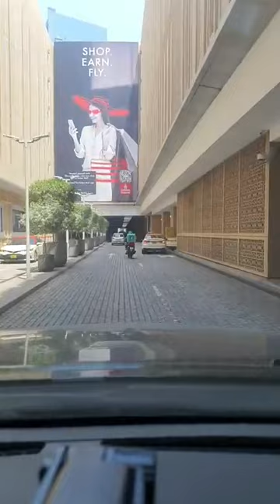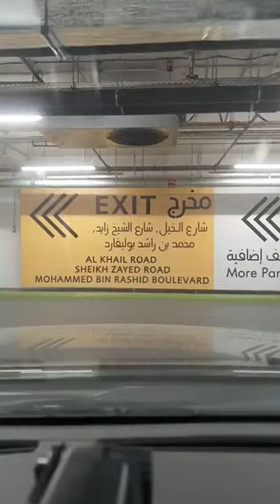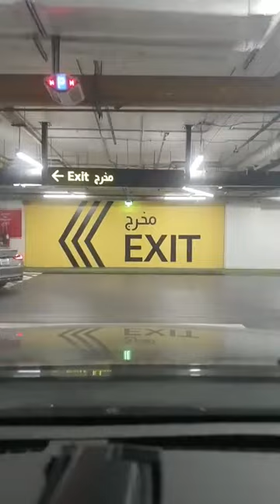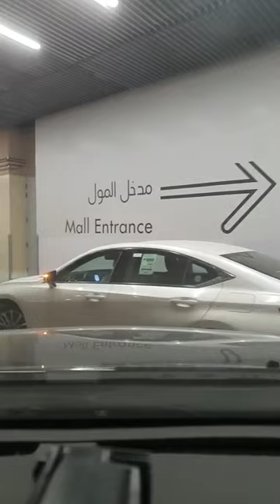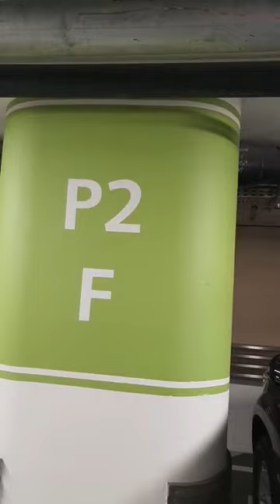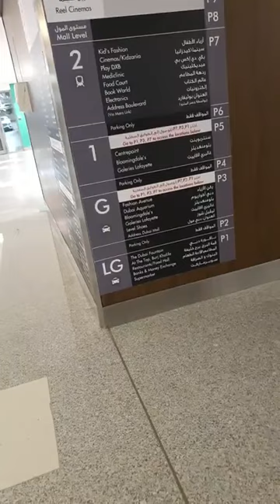( LIVE ) His FAITHFULNESS IS OUR SHIELD 🛡 1097.3 Jesuslovesyou -ctto